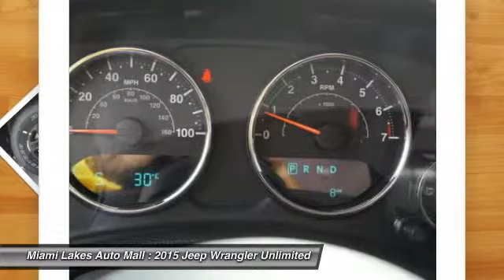2015 Jeep Wrangler Unlimited Miami Lakes FL J5W10249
2015 Jeep Wrangler Unlimited Sport

16600 NW 57th Ave.